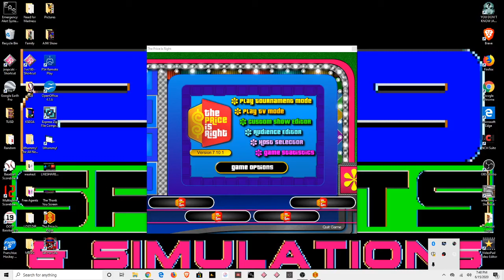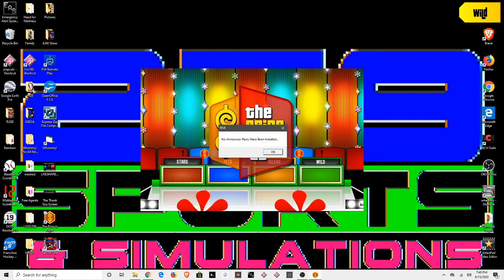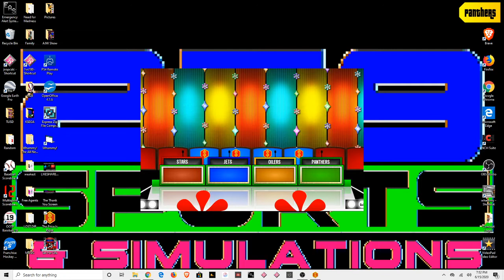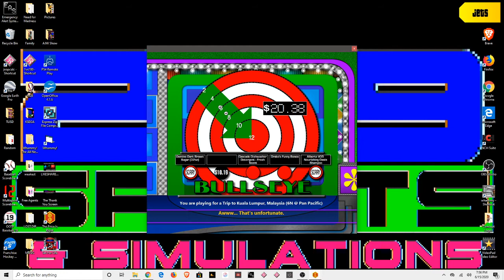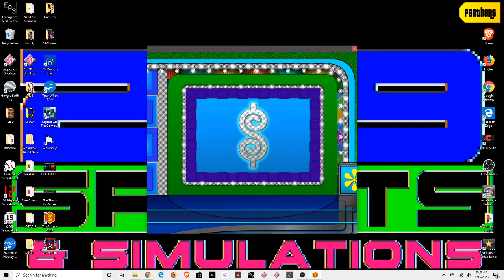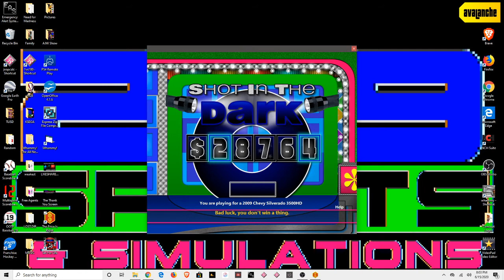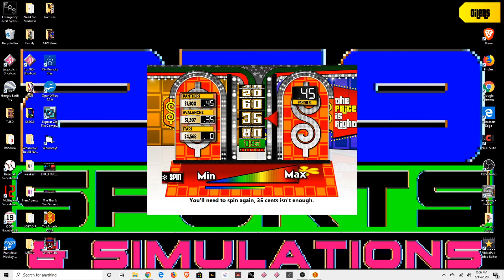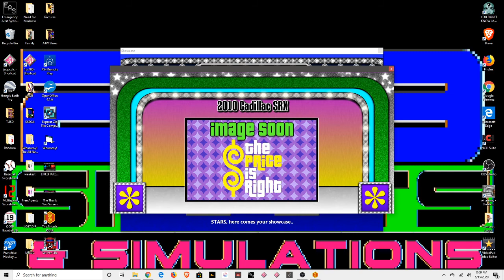The Price Is Right Episode 3 NHL WEEK Game 3hree